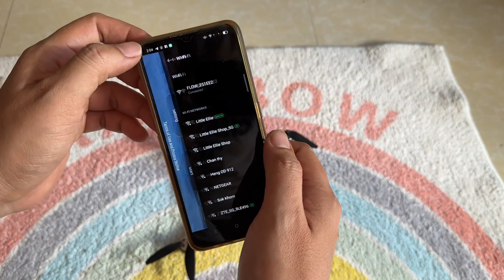របៀបលេងដ្រូន​ Drone F198 brushless motor/ use remote control